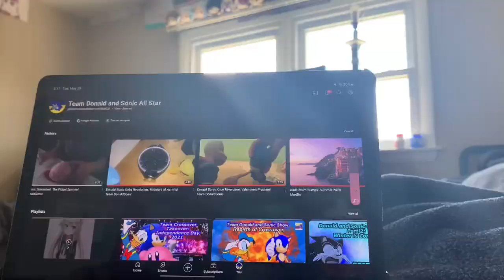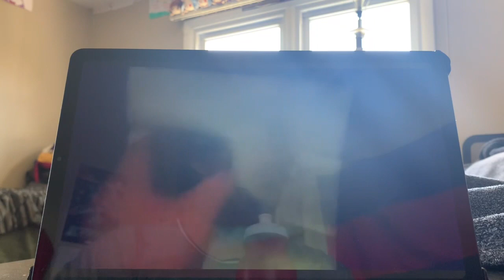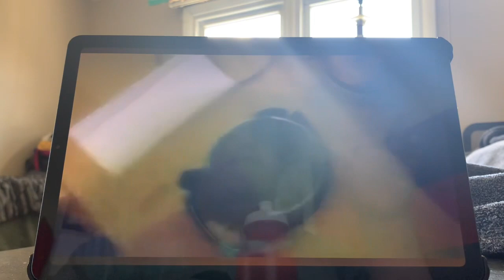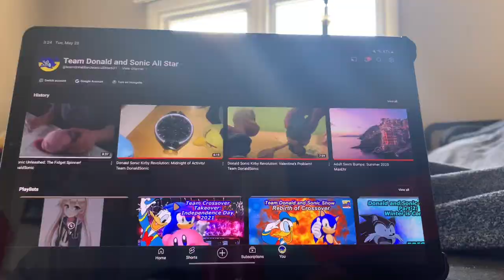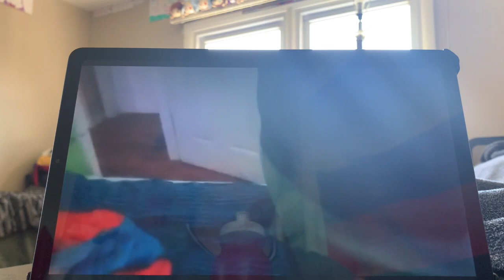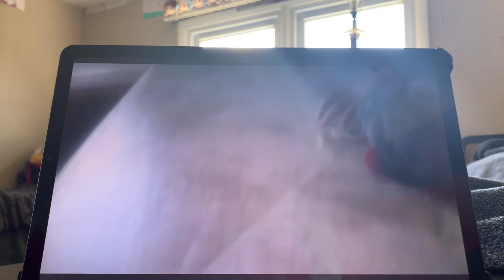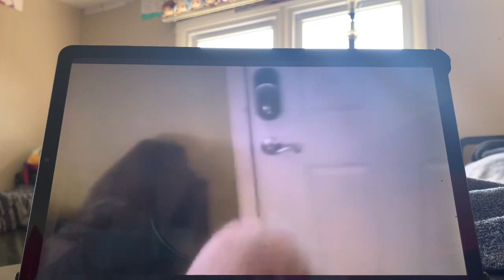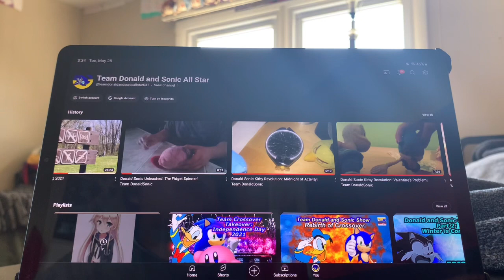Donald and Sonic and the Lost Memories Episode 4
Donald and Sonic is back for watching more old video as we are at the near end of the season

Ft videos:

The Fidget Spinner and Midnight Activities